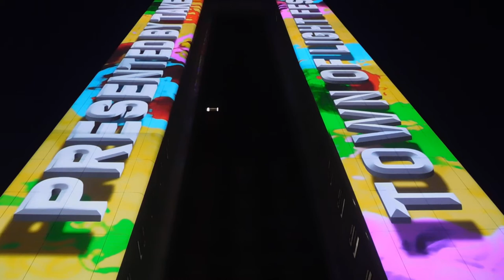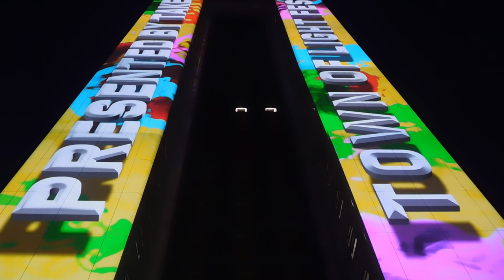DSCN4538プロジェクションマッピング20180822竹芝夏ふぇす and 竹芝Town of Light Festivalなかなか始まらない